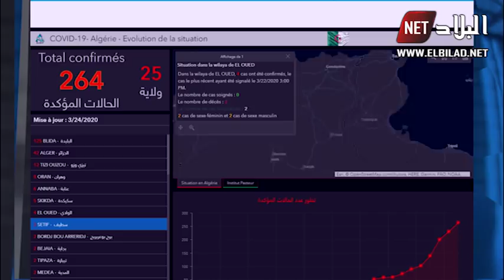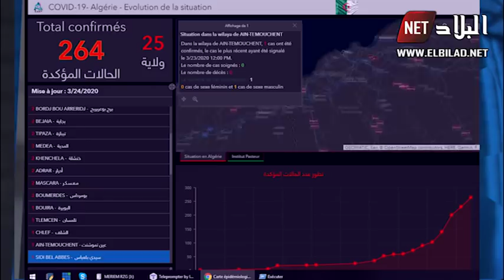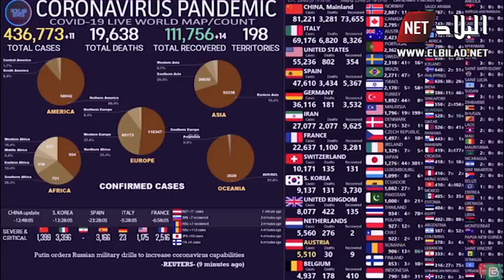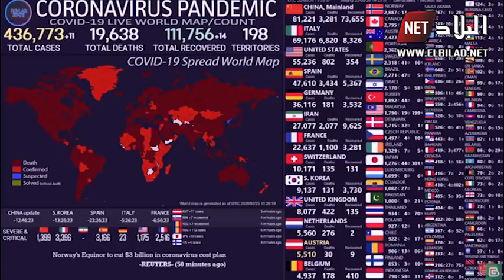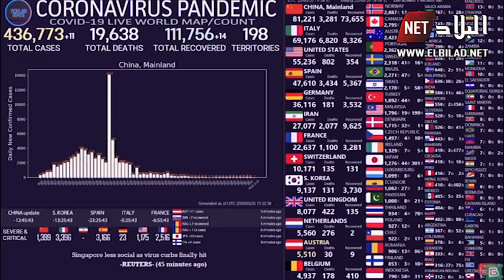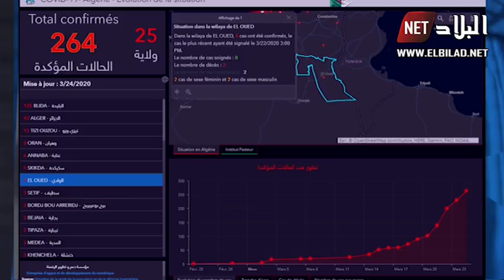غرفة الأخبار: هذه آخر المستجدات انتشار وباء كورونا في الجزائر